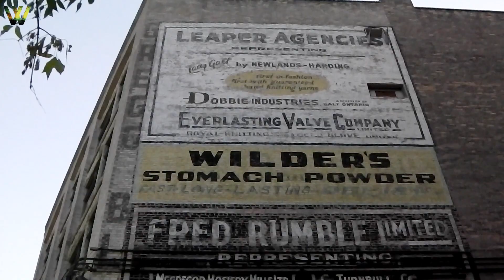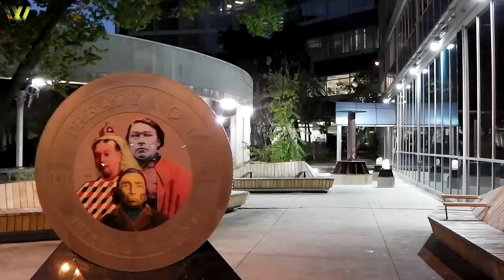Downtown Winnipeg | 26 | Autumn night | Autumn has come to Downtown Winnipeg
Downtown is the city’s lively urban core, full of modern skyscrapers. It’s known for The Forks, an old rail yard turned riverfront park, where The Forks Market sells artisan handicrafts, craft beer, and global cuisine like empanadas and roti. The Burton Cummings Theatre stages music and dance, and Bell MTS Place hosts hockey games and concerts. Gay nightclubs, sports bars, and casual pubs cluster east of Main Street.

manitoba winnipeg
winnipeg mb
winnipeg manitoba
winnipeg canada
winnipeg weather
weather winnipeg
weather in winnipeg
manitoba canada

in Winnipeg
by Winnipeg
around Winnipeg
from Winnipeg
about Winnipeg
of Winnipeg
to Winnipeg
city of Winnipeg
in the city of Winnipeg
the city of Winnipeg

Winnipeg
Winipeg
winnipeg
winipeg
Winnipeg’s
winnipeg’s
Winnipegger
winnipegger
winnipeggers

Manitoba
manitoba
in Manitoba

Canada
Canada's
сanada
in Canada